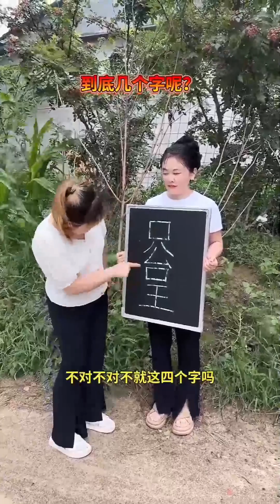Where is my mobile phone?😂🤣🧐Best Funny Videos 2023, Chinese Funny clips daily Part5【Funny Joy】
5 funny short videos updated every day

video
Funny video of the year
funniest video
Funny Joy